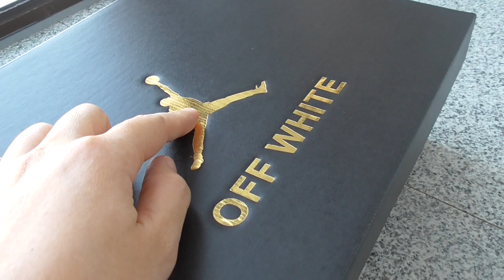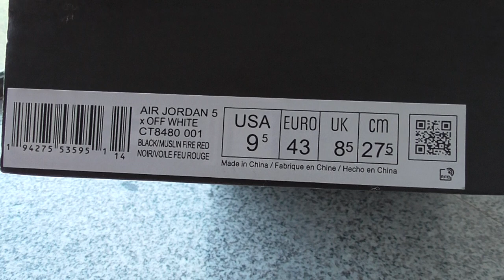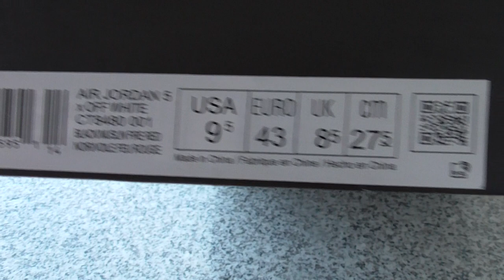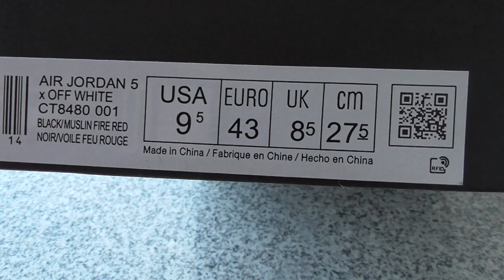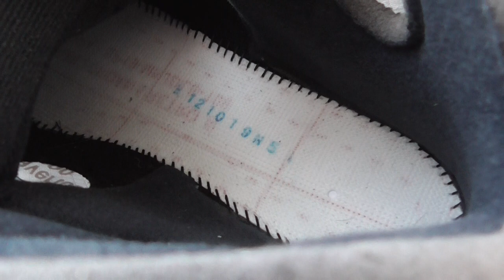PK God Off-White x Air Jordan 5 CT8480-001 from Beyourshop.ru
Original materials！